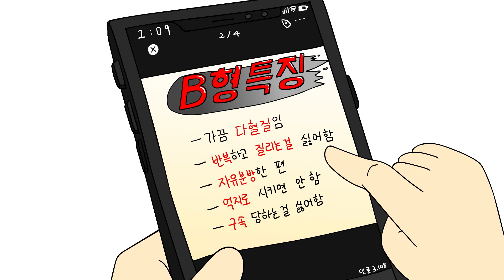【吹替】疑似科学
チャル漫画はタダであなたを笑わせてくれます！